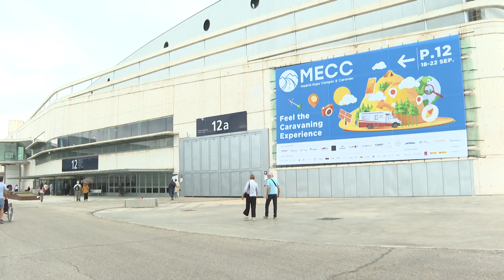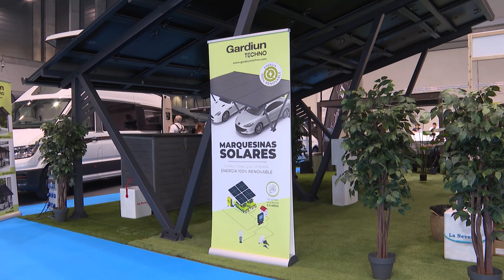MECC 2024 marco de las últimas tendencias en casas prefabricadas y marquesinas fotovoltaicas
Del 18 al 22 de septiembre de 2024 en IFEMA se celebra en Madrid Expo Camper & Caravan, una feria que muestra las últimas novedades en autocaravanas, caravanas, campers, bungalows y camping.

En este marco, GARDIUN, marca de soluciones inteligentes en ordenación exterior, ha presentado sus dos nuevas gamas de productos bajo el nacimiento de Gardiun Techno.
Una marca que busca consolidarse en el mercado con su colección STUDIO TECH, casas prefabricadas construidas con materiales de alta calidad y con las Marquesinas Fotovoltaicas GARDIUN, una estructura que transforma el concepto de estacionamiento al aire libre y que genera energía 100% renovable para alimentar los puntos de recarga del vehículo, el hogar o almacenar en baterías para cuando se necesite.
Una gama premium que busca dar respuestas a las tendencias emergentes demandadas por la población.